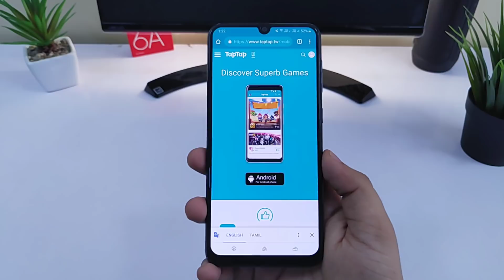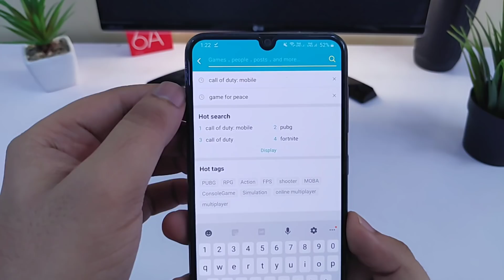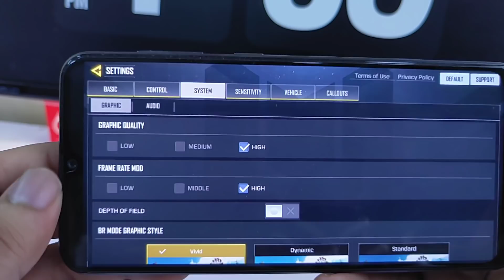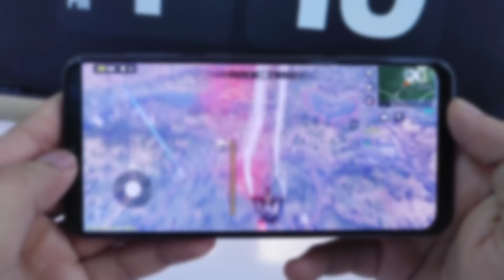Install Call of Duty Mobile In One Click | Gameplay In Samsung Galaxy A50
Install Call of Duty Mobile In One Click and Gameplay In Samsung Galaxy A50

In this video, I will Show you how you can easily download and Install Call of Duty Mobile in any android. This Method is going to be Very easy and you can use this in any of your android device. By using this method, you can easily Install Call of Duty Mobile in your Smartphone. Also i will also show you the Gameplay of Call of duty Mobile in Samsung Galaxy A50. Lets see how your samsung Galaxy A50 handles Call of duty mobile .